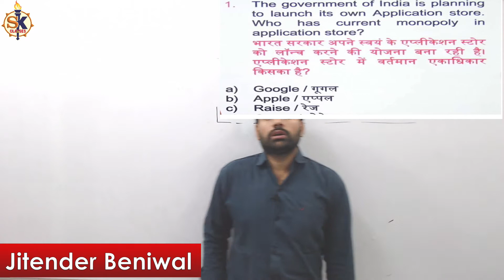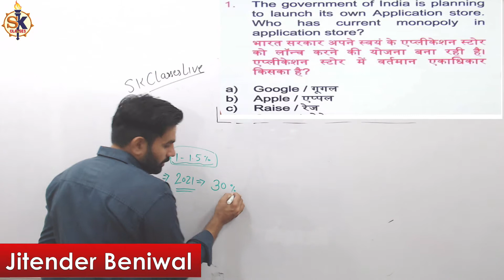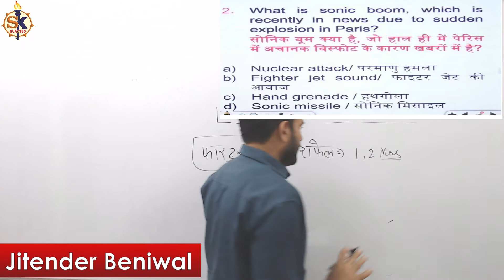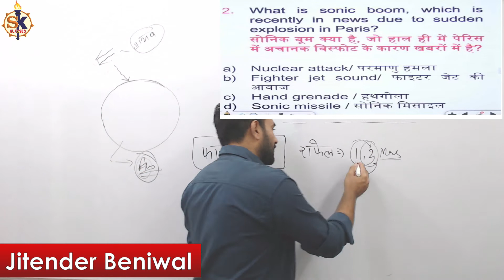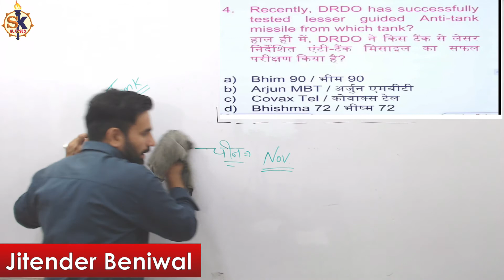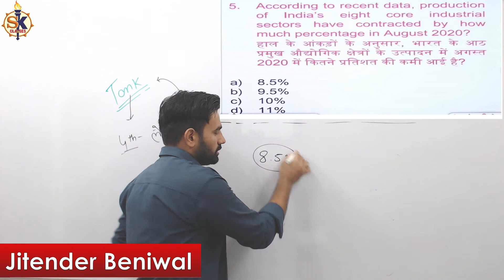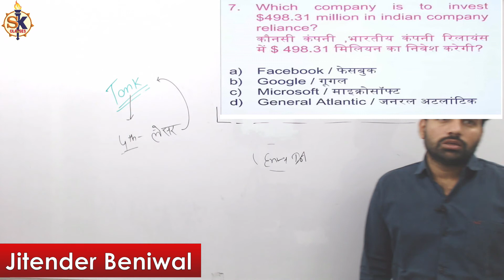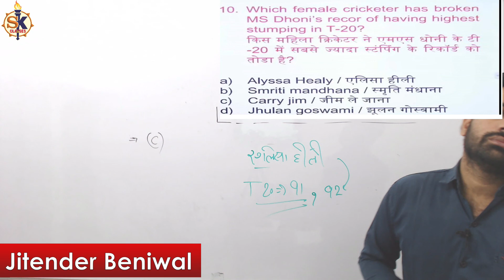05 Oct 2020 Current Affairs ||Daily Current Affairs|| By-Jitender Beniwal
GS for Delhi Police Constable 2020 plays the most important role, as it carries 50 percent weightage. This class is very much important for exam.
Sk Classes SK Classes SKCLASSES Kuldeep Nagpal